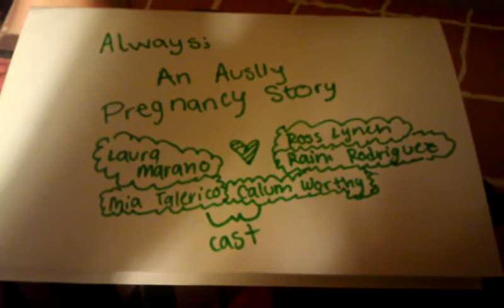Always; An Auslly Pregnancy Story. S2,EP8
~at Auslly's house, in the living room~
*Mark & Stormie have taken Caylie shopping*
Ally: *on the phone with a wedding planner* It's going to cost HOW much? *listens* Jeez!... Okay, ma'am. Thanks anyway... You too... Buh-bye.
Austin: That much, huh?
Ally: *nods*
Austin: Why not just have Trish plan it... I mean neither of us want anything big, right?
Ally: Right. Actually, that's a great idea, Aus! *kisses him*
Austin: *kisses back* *pulls away* I love you.
Ally: Well I would hope so. We're getting married. *smiles*
Austin: *chuckles* Hey, there's something I wanted to talk to you about.
Ally: What?
Austin: How would you feel about having another baby?
Ally: *smiles* Really? You want another baby?
Austin: Kinda...*smiles shyly*
Ally: The fact that YOU want another baby, & you brought it up, is the most attractive thing ever. *kisses him*
Austin: *kisses back*
Ally: *deepens it* *pulls away* You know, I missed my birth control pill the other day.
Austin: *smirks, kisses her again*
Ally: *smiles into it*
Austin: *picks her up bridal style and carries her into their bedroom*

~a few weeks later~
Auslly&Caylie: *are at the airport to pick up Trez who are on the way home from their honeymoon, its kind of late at night*
Trez: *holding hands, coming toward them*
Austin: Hey guys!
Ally: How was the Bahamas?
Trish: Oh my God, so pretty!
Dez: We went snorkeling, hiking, it was great!
Austin: *raises his eyebrows* So. why'd you guys come home a week early?
Dez: *grins,looks at Trish*
Trish: *holds her arms out* Guess who's pregnant?!
Ally: *squeals* Trish!!! *hugs her*
Austin: Congratulations! *does handshake with Dez, then hugs Trish*
Caylie: *confused* Mommy, whats pregnant mean?
Everyone: *laughs*
Ally: It means Auntie Trish is gonna have a baby.
Caylie: *smiles* Yay! *hugs Trez*
*they drive Trez home*
Austin: *pulls into their driveway*
Caylie: *is asleep*
Austin: I'll put her to bed. You got that test, right?
Ally: *smiles, nods*
Austin: *holds up his fingers* Fingers crossed. *smiles, gets Caylie out of her booster and takes her upstairs*
Ally: *goes into bathroom, takes pregnancy test and sets timer on her phone*
Austin: *comes in* She's asleep. What's it say?
Ally: I dunno yet.
~timer goes off~
Ally: *goes to look*
Austin: *follows*
Ally: *frowns* It's negative. I could've sworn I was pregnant. I got morning sickness and everything.
Austin: *rubs her back* its okay. The doctor said it might not the first time we tried anyway.
Ally: *sighs,sits down on the bed* I know. It's just frustrating. You know what's funny though?
Austin: *sits next to her* What?
Ally: When we got pregnant with Caylie, we were trying NOT to get pregnant. *smirks*
Austin: *laughs,runs a hand through her hair* If at first you don't succeed? *leans close to her*
Ally: *chuckles* Try again? *kisses him*
Austin: *kisses back*